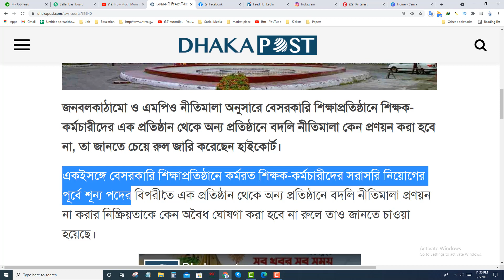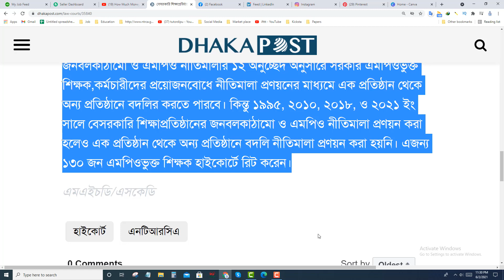বেসরকারি শিক্ষাপ্রতিষ্ঠানে বদলি নীতিমালা প্রণয়ন করতে রুল জারি করেছেন হাইকোর্ট।